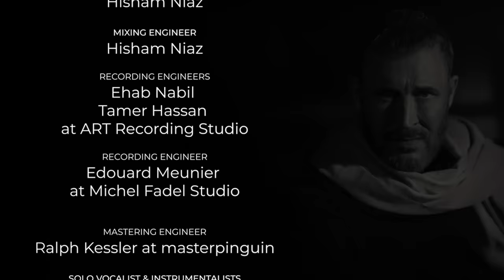Kadim Al Sahir - Piano ( Official Lyrics Video )/ كاظم الساهر - بیانو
The Lyrics video of Piano, the 3rd track from the latest album "Maa Alhob" by "Kadim al Sahir"

Credits :

Lyricist: Nizar Qabbani
Composer : Kadim Al Sahir
Arranger : Hisham Niaz
Mixing Engineer: Hisham Niaz
Recording Engineers: Ehab Nabil, Tamer Hassan (ART Recording Studio), Edouard Meunier (Michel Fadel Studio)
Mastering Engineer: Ralph Kessler (Masterpinguin)

Executive Producer: Wissam Al Sahir and Henry Owainati

Distributed by Believe

Musicians:

Violin: Mohamed Abdel Azim
Oboe: Dr. Mohamed Saleh
Accordion: Hisham Niaz
Cello: Mahmoud Saleh
Qanun: Hassan Faleh

Lyrics :
‎‫تعودت صوتك‬
‎‫يضرِب مثل البيانو‬
‎‫خفيفاً‬
‎‫عميقاً‬
‎‫حزيناً‬
‎‫وصوت النساء معاشرة واعتياد‬
‎‫تعودت صوتك‬
‎‫يضرِب مثل البيانو‬
‎‫خفيفاً‬
‎‫عميقاً‬
‎‫حزيناً‬
‎‫تعودت وجهك‬
‎‫يكتُب نِصفَ القصيدةِ قبلي‬
‎‫ويُمسِك خيط العبارةِ قبلي‬
‎‫ويَغمس إِصبَعه‬
‎‫في المداد‬
‎‫تعودت شعرك‬
‎‫يمتد مثل العريشة فوقي‬
‎‫ويَصهُلُ فوق ضلوعي‬
‎‫صهيلَ الجياد‬
‎‫تعودت قفطانك‬
‎‫ينقط ورداً وماء‬
‎‫ورداً وماءً عليّْ‬
‎‫وفى حالة العشق‬
‎‫يُصبحُ ثوبُ الحبيبة بيتا‬
‎‫ويصبح اما‬
‎‫ويغدو لنا وطنا ‬
‎‫مثلَ كلِّ البلاد‬
‎‫وفى حالة العشق‬
‎‫ويصبح اما‬
‎‫ويغدو لنا وطنا ‬
‎‫مثلَ كلِّ البلاد‬

‎‫تعودت ان اتغطى بريش حنانِك‬
‎‫ومنذ سحبت غطاء الامومة عني‬
‎‫نسيت الرقاد‬
‎‫ نسيت نسيت‬
‎‫نسيت الرقاد‬
‎‫نسيت الرقاد‬
‎‫نسيت نسيت‬
‎‫نسيت الرقاد‬
‎‫تعودت جسمك‬
‎‫يسرق نصف الشراشف مني‬
‎‫ونصف الوساد‬
‎‫تعودت جسمك‬
‎‫ونصف الوساد‬
‎‫ويحتلني‬
‎‫ويتركني‬
‎‫كَوْمةً رماد‬
‎‫تعودت جسمك‬
‎‫ونصف الوساد‬
‎‫ويحتلني‬
‎‫ويتركني‬
‎‫كَوْمةً رماد‬
‎‫وفى حالة العشق‬
‎‫ويصبح اما‬
‎‫ويغدو لنا وطنا ‬
‎‫مثلَ كلِّ البلاد